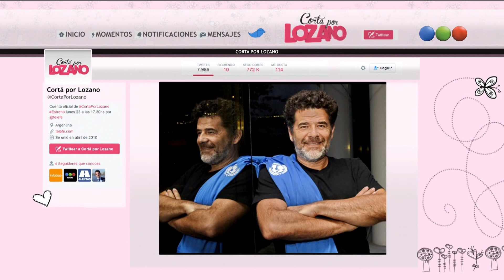Programa 105 (16-06-2017) - Cortá por Lozano